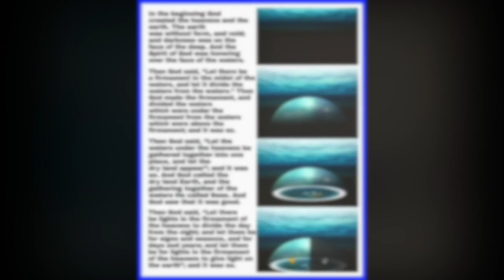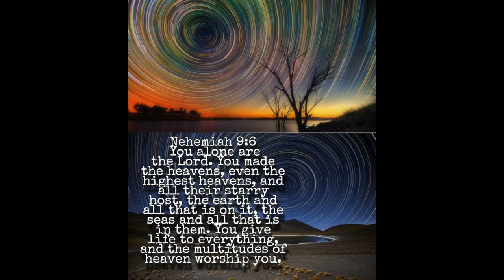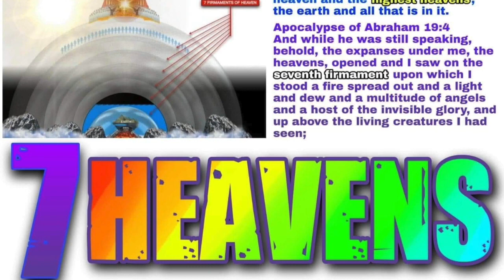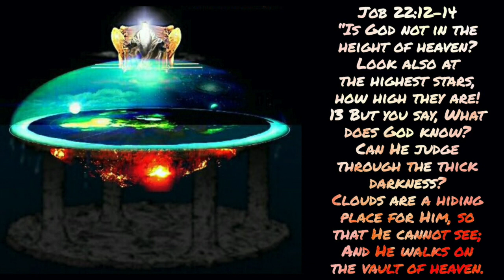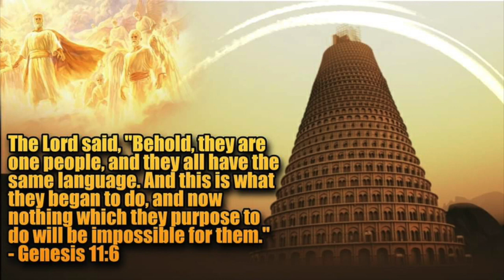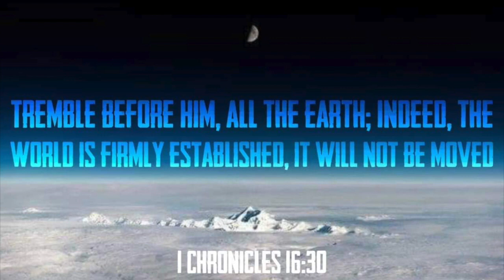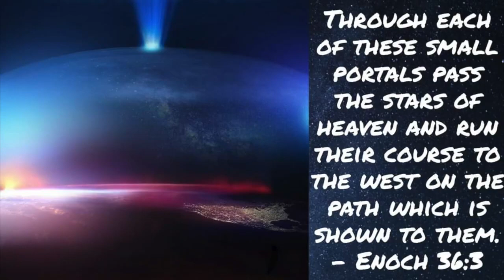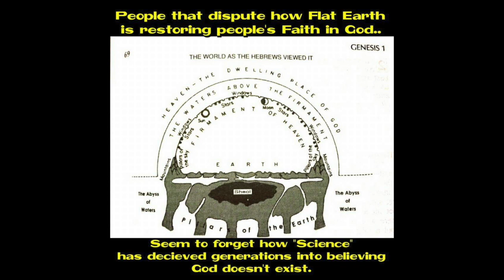It's Flat, Jack!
Mirrored from WildlyUnpopular
Original Video: